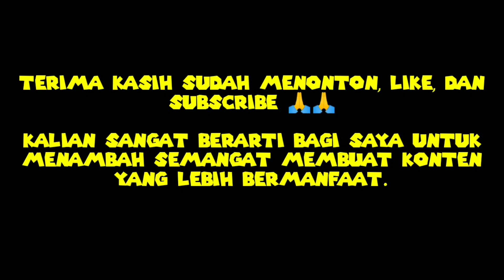BARU TURUN LANSUNG DI KASIH AWAM! GOCEK MAD DOG SAMAPAI 28 KILL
baru turun lansung dikasih awm! bantai mad dog sampai 26 kill

🙏🙏 bantu sampai 10.000 susbscriber untk bantu orang tua 🙏🙏